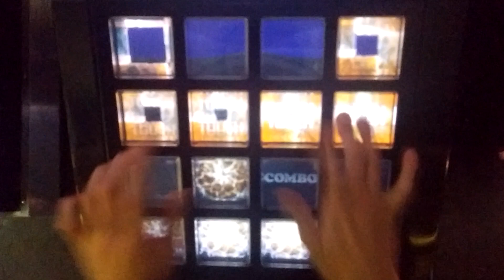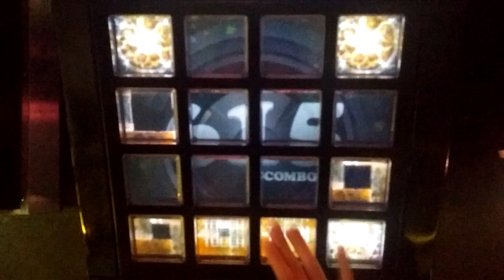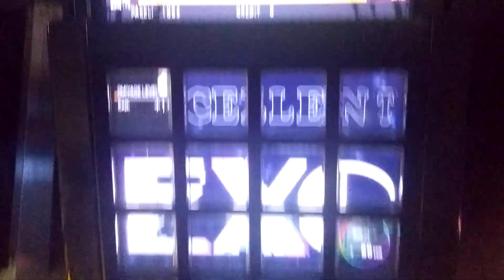[jubeat]超越してしまった彼女と其を産み落とした理由[EXT] EXC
Player:RIKO.B-1(び〜)

アーティスト:Ayatsugu_Otowa
Lv:10